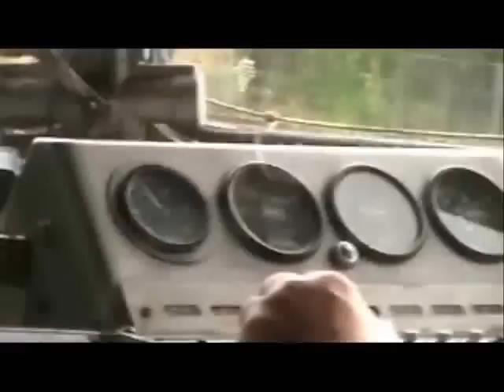VR 150 years: In finnish Dm7- class railcar "Lättähattu" Karjaa- Hanko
Lättähattu ajelu Karjaalta Hankoon sunnuntaina 12.8 . Ohjaamo näkymiä... yms.
A train ride in a finnish Dm7 class diesel railcar between Karis and Hanko.